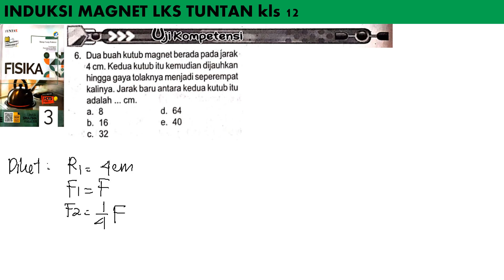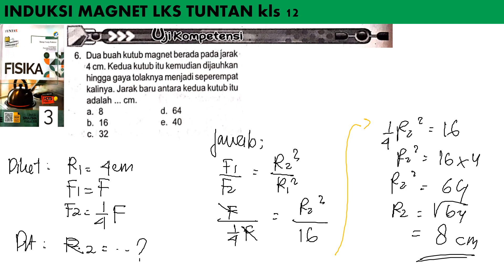UK INDUKSI MAGNET no 6 LKS TUNTAS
dua buah kutub magnet berada pad jarak 4 cm. kedua kutub itu kemudian dijauhkan hingga gaya tolaknya menjadi seperempat kalinya. jarak baru antara kedua kutub itu adalah